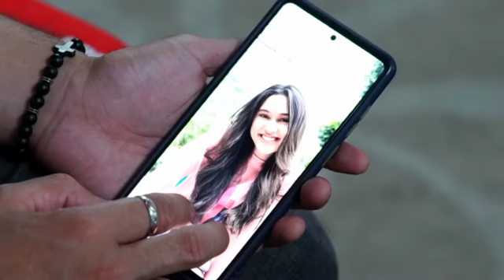Maudy sebut nama Zidan😱 apa Maudy benar benar sudah melupakan Ken?...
Saksikan
Setiap hari, Pkl. 15.15 WIB hanya di @sctv 👌